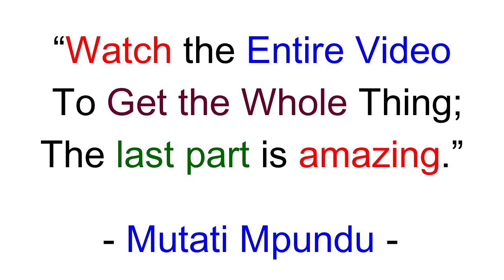ACC Arrests Bowman Lusambo for Corruption “Watch The Entire Video to Get the Whole Thing”